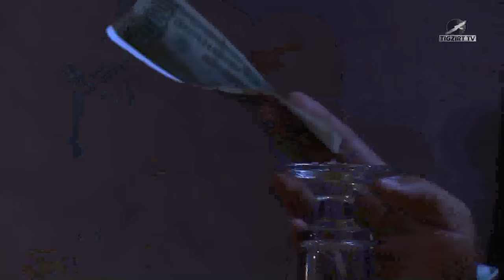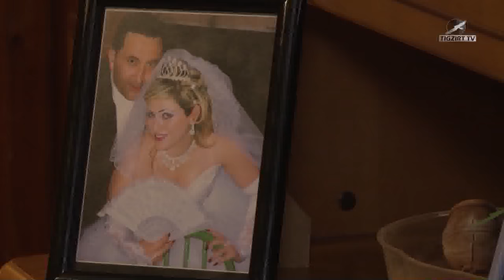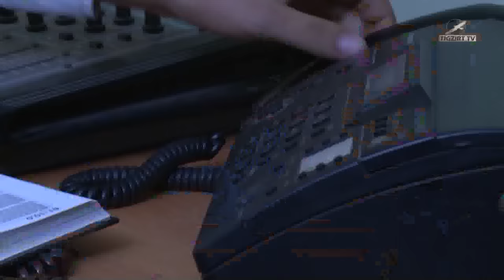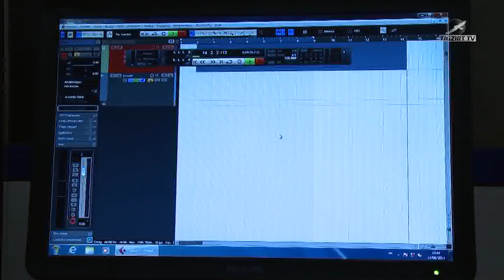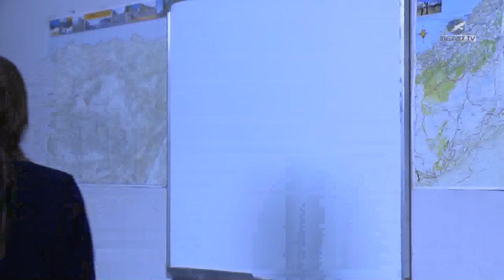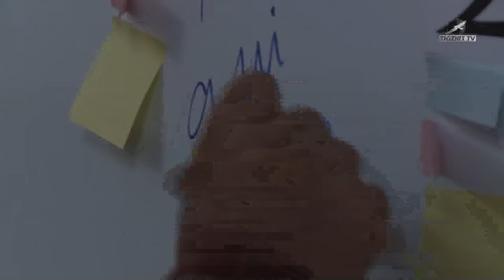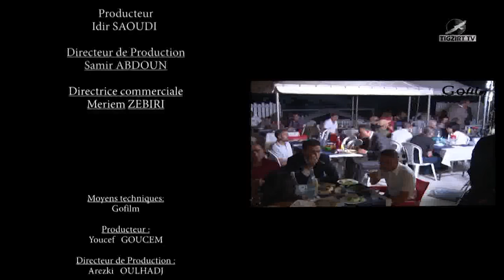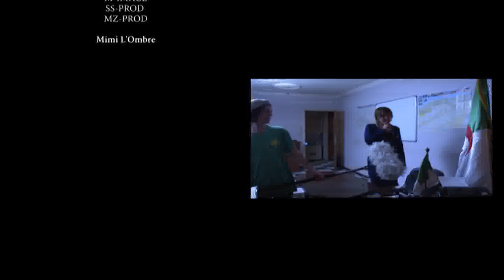La Toile d'Araignée HD un film de Idir SAOUDI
La toile d'araignée un film de idir saoudi